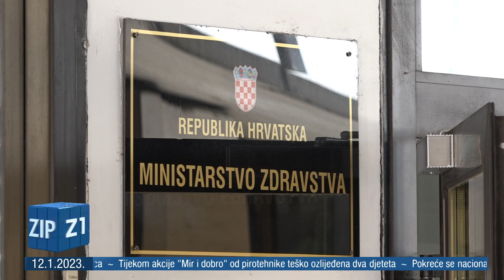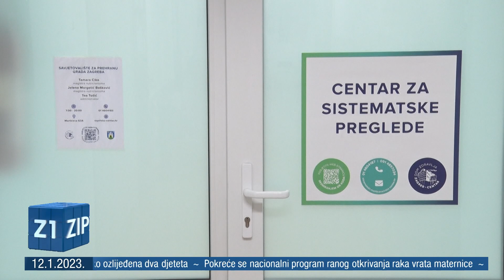ZIP - 12.1.2023. - SREDIŠNJE VIJESTI Z1 TELEVIZIJE